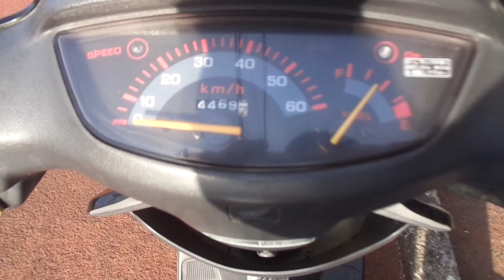スーパーディオ 中古車 バイクショップ名:アットバイク